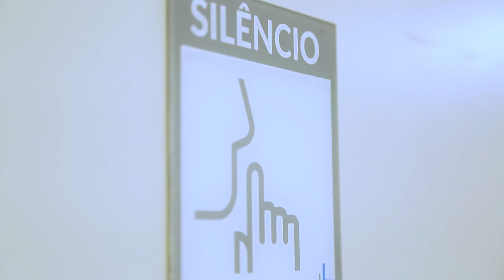Dr. Pedro Westphalen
Cirurgião plástico
Membro SBCP🇧🇷
CRMRS 33.822/ RQE 27576
✨Safer✨Argo Plasma
✨BodyTite✨Renuvion